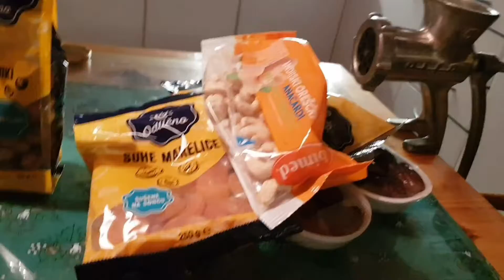DIY Homemade Natural Energy Bar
This is easy way to make very healthy energy bars, it's very good taste and you can adjust your recipe as you like, no baking no additives.  You can keep this bars in the refrigerator  for months. I put in some dry fruit, dry nuts and then I mix all together like video showing  you.
Thanks to Marko and Polona for their help and I hope you enjoy doing energy bars like we did. 😘